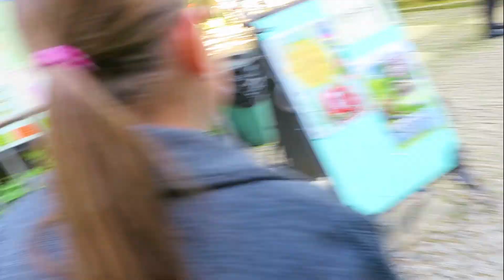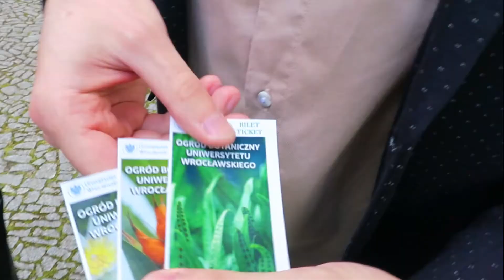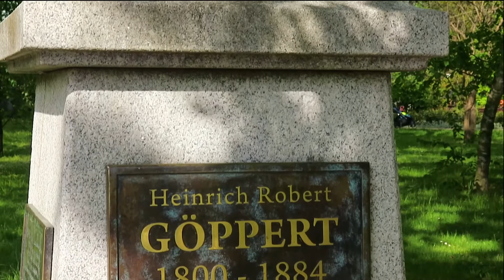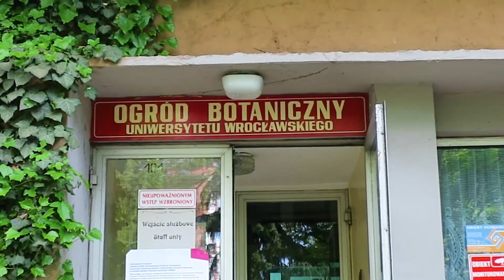Vlog Ogród Botaniczny Вроцлавский ботанический сад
Всем привет 🖐️

Сегодняшняя прогулка пройдет в ботаническом саду Вроцлавского университета! Изобилие растений нас приятно удивило и порадовало. Мы смогли отдохнуть и зарядиться позитивной энергией этого чудесного, зелёного, цветущего и ароматного сада! Здесь по-настоящему отключаешься от всего мира и релаксируешь под пение птиц 😁
Обязательно приходите во Вроцлавский ботанический сад, и не имеет значения, придёте ли вы с друзьями, с семьёй или в гордом одиночестве, вы получите удовольствие от этой прогулки!

Основные факты о ботаническом саде:
- В настоящее время сад занимает площадь 7,4 га (0,33 га занимают оранжереи), здесь растёт около 7,5 тысяч видов растений (с учетом разных сортов — 11,5 тысяч).
- В саду растёт 27 деревьев, которые считаются памятниками природы, среди них: дубы, тисы, гинкго, буки и платаны.
- В альпинарии можно увидеть построенный в 1856 году геологический разрез Валбжихских угольных месторождений, а также окаменелые следы вымерших растений, окаменелые стволы деревьев.
- В 1974 году ботанический сад был включён в реестр памятников Вроцлавского воеводства (с 1994 года, наряду с историческим центром Вроцлава, считается исторической достопримечательностью).

Цены на билеты и часы работы Вроцлавского ботанического сада, вы найдете на их сайте.